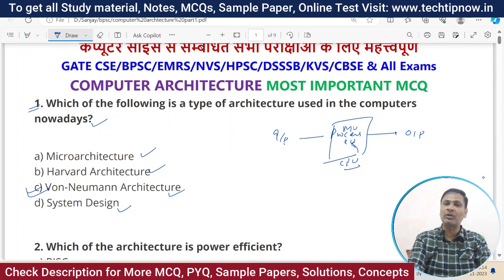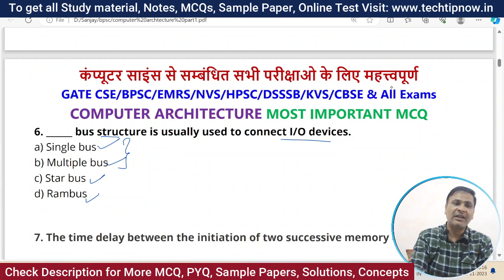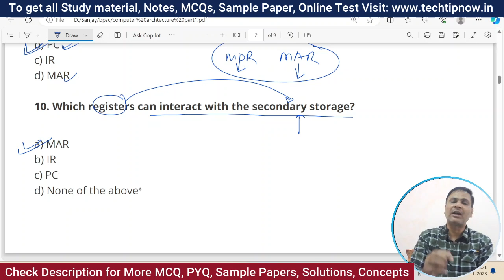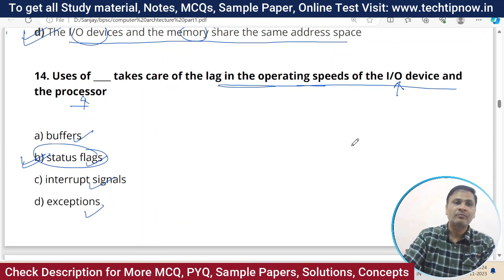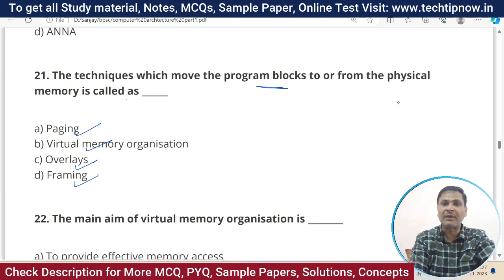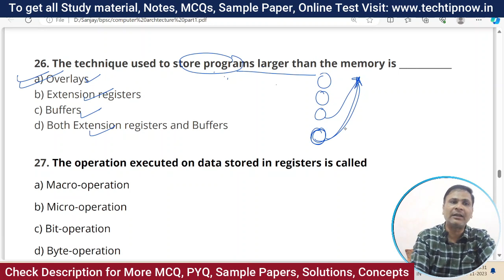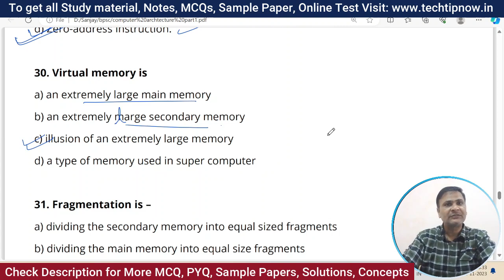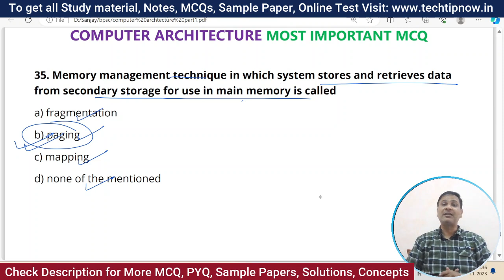Computer Architecture MCQ | Computer Architecture में पूछे जाने वाले Most Important MCQ | part-1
Computer Organization and Architecture  MCQ | Computer Exam में पूछे जाने वाले Most Important Computer Architecture MCQ | Computer Organization MCQ
*BUY EBOOKS (PDF) - Softcopy*
*BUY BOOK (PAPERBACK) - Hardcopy*
*EMRS PGT Computer Science MCQ Book (Hard-copy)*

*Important Tutorial and Study Material Links:*